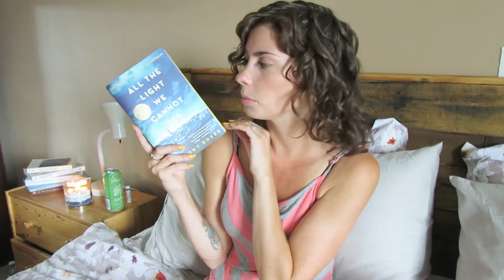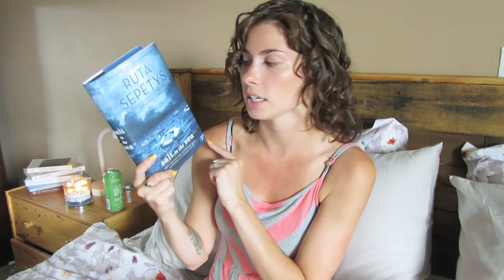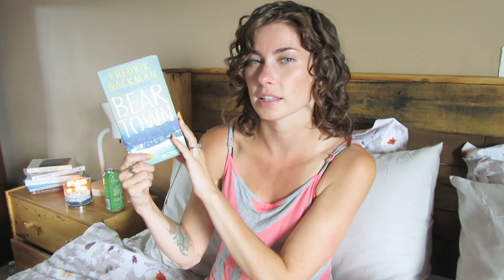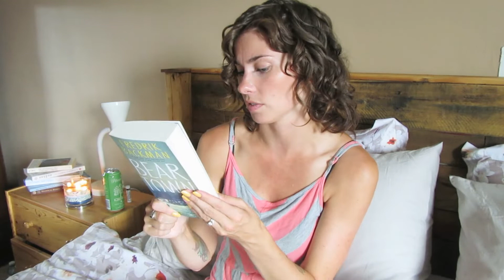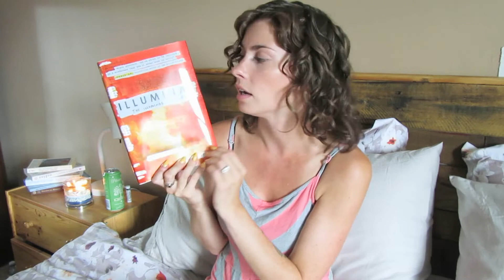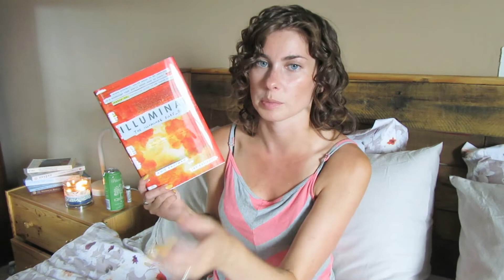End of Summer Book Haul | 2018!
Books Mentioned:
PETER PAN
THE HOME FOR UNWANTED GIRLS
THE STRANGE AND BEAUTIFUL SORROWS OF AVA LAVENDER
BEARTOWN
STARTING OVER
SALT TO THE SEA
INTO THE WATER
THE BOOK THIEF
ILLUMINAE
THE CHILDREN OF BLOOD AND BONE